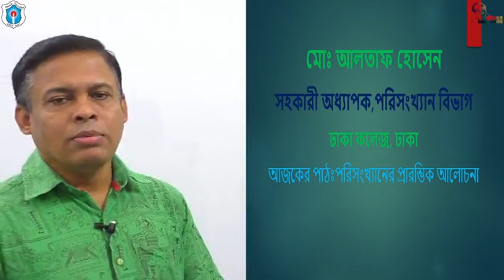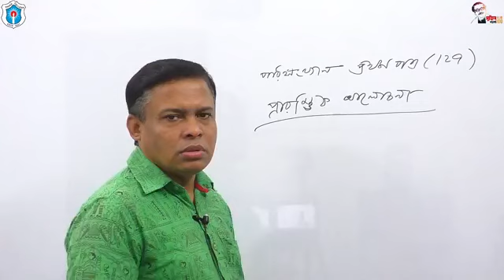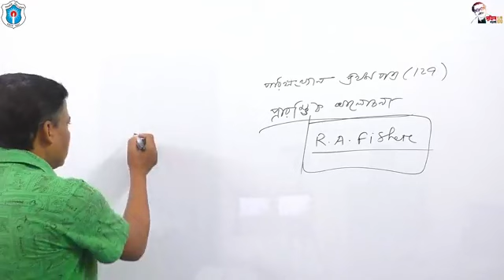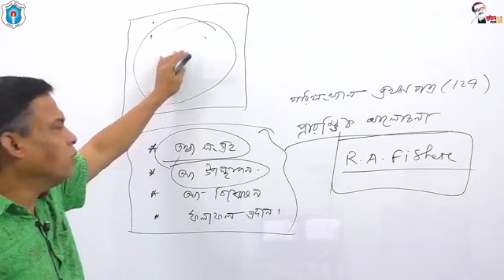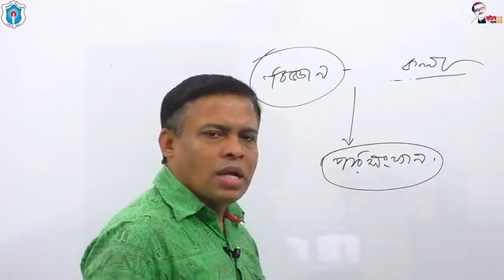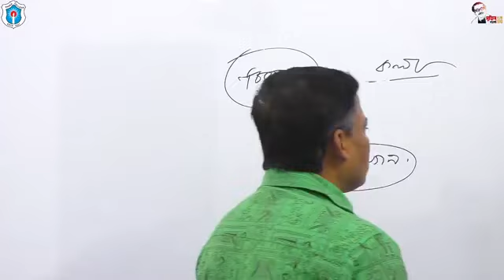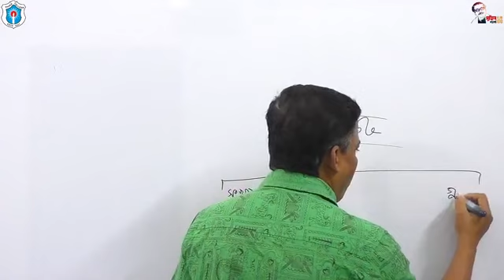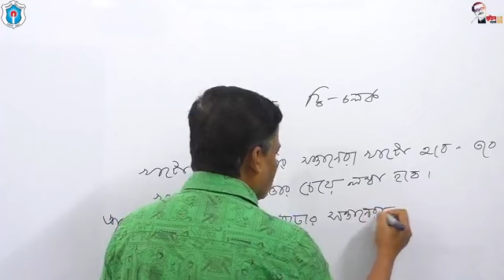বিষয়ঃ পরিসংখ্যানের প্রারম্ভিক আলোচনা; মোঃ আলতাফ হোসেন, সহকারী অধ্যাপক(পরিসংখ্যান), ঢাকা কলেজ, ঢাকা।